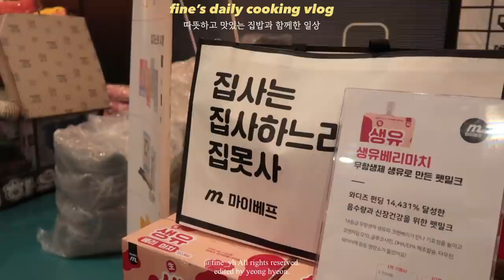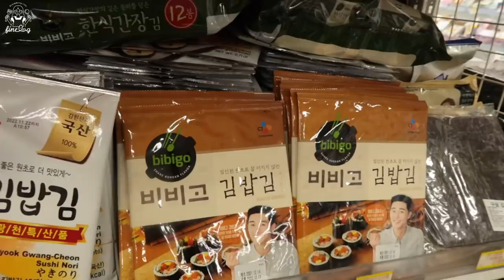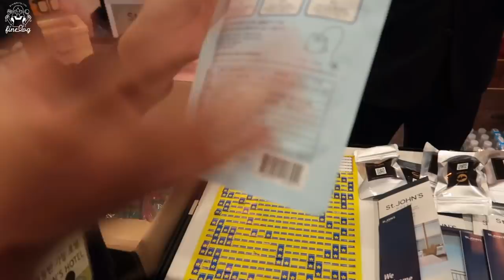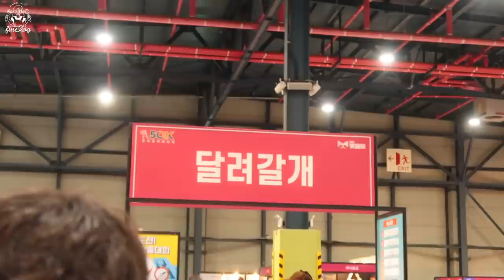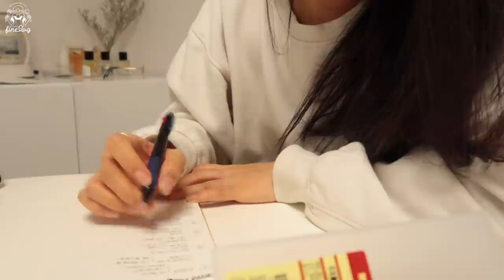SUB)🍝오랜만에 김밥 10줄 만들기, 엄마와 함께 먹는 집밥 브이로그(짬뽕국, 봉골레파스타,토마토리조또,꼬막무침,버거킹,계림원) | 밥풀이와 펫페어 | 취준생 고민 | 치팅데이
dudgusdl87

✨타임라인✨
00:24 블루베리 요거트 & [브레댄코] 무화과 스콘
02:35 김밥 & 짬뽕국
12:39 귀여운 밥풀이
13:16 마켓컬리 언박싱
13:33 꼬막무침
14:58 펫페어 놀러가기
17:08 [버거킹] 햄버거 & [계림원] 매콤불닭치킨
18:21 [스타벅스] 시트러스티
18:59 취준생 고민
20:04 체리요거트볼&블루베리 치즈 케이크
22:55 봉골레파스타&토마토리조또

오늘은 일상과 집밥 요리를 담은 영상을 준비했어요!
밥풀이와 펫페어 가서 놀기도 하고,
가족들과 먹을 음식을 만들면서 소소한 일상을 보냈어요!💖
영상을 편집하면서 느꼈는데 가족들과 함께하는 순간이 참 행복하더라구요 ㅎ😁
앞으로도 가족들과 함께 소소하게 보내는 일상들을 영상에서 보여드릴게요!

📌Me
키 : 166.5cm
최고 몸무게 : 62.8kg
유지 몸무게 : 52.5kg~53.5kg